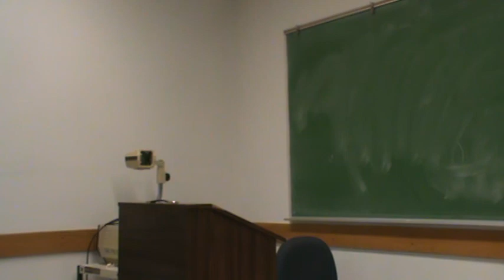Arash COF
Winter 2013